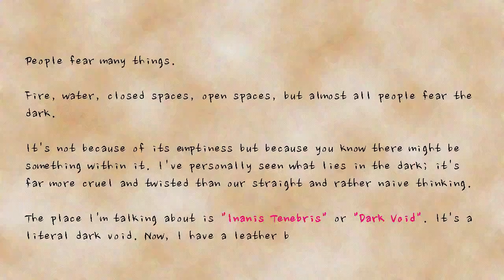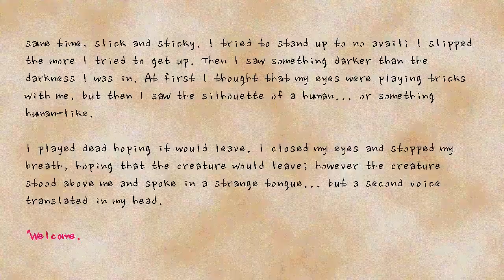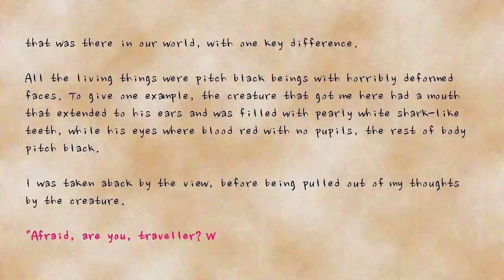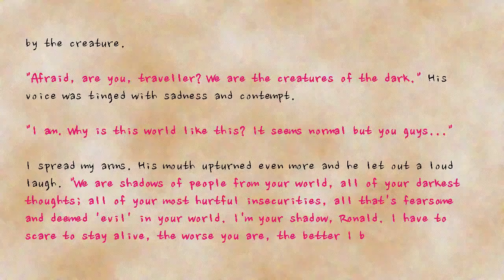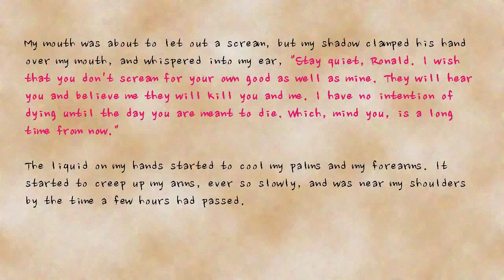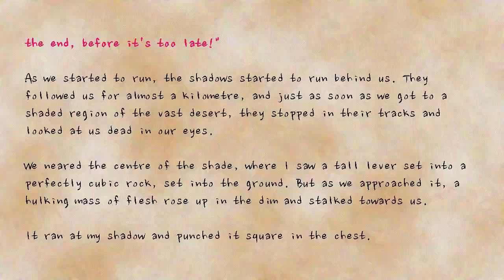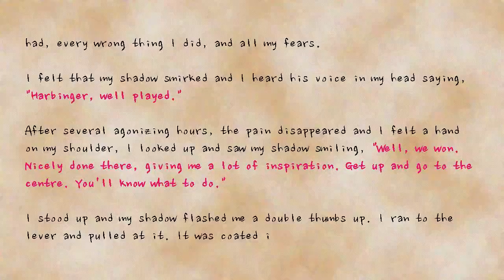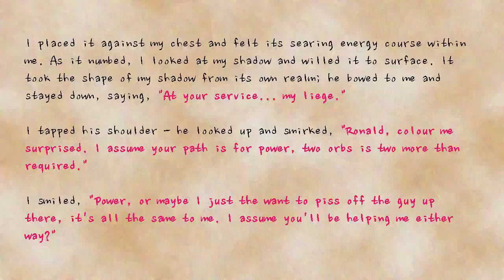World Two: Inanis Tenebris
Credit: Ved Dongaonkar
Title: World Two: Inanis Tenebris

Conceived as a spiritual successor to the Holders series. Written by Ved Dongaonkar, revised and performed by ReadOut. Part Three.